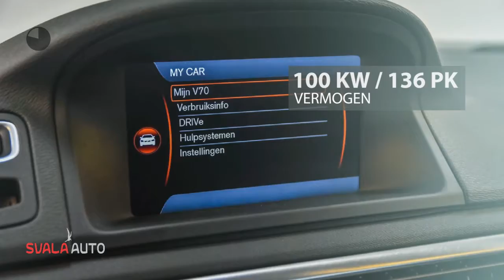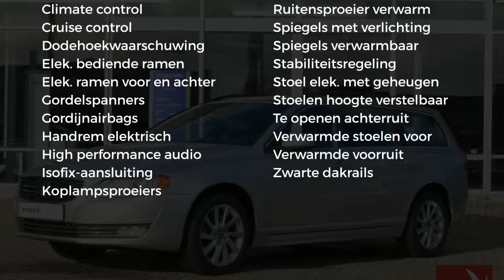Volvo V70 |D3 | Automaat | Momentum | Drivers Support | Line